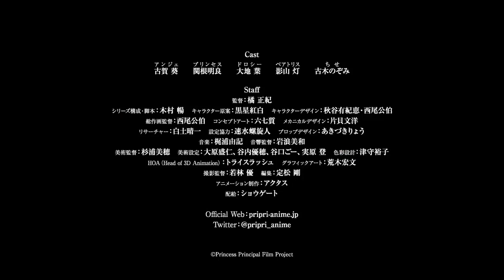Princess Principal: Crown Handler | New Movie Trailer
Se reveló un nuevo tráiler para la película animada “Princess Principal: Crown Handler”. Esta cinta es la primera de una serie cinematográfica de seis partes y se estrenará el 10 de abril de 2020.

✨Equipo de producción:

Director: Masaki Tachibana
Guión: Noboru Kimura
Diseño de personajes: Yukie Akiya, Kimitake Nishio
Banda sonora: Yuki Kajiura
Estudio: ACTUS

✨Reparto de voces:

Aoi Koga
Akira Sekine
You Taichi
Akari Kageyama
Nozomi Furuki

『プリンセス・プリンシパル　Crown Handler』　第1章　特報

『スパイ』×『スチームパンク』×『女子高生』、待望の続編が銀幕にてミッションスタート！
第1章、2020年4月10日劇場公開。

■キャスト
アンジェ：古賀 葵
プリンセス：関根明良
ドロシー：大地 葉
ベアトリス：影山 灯
ちせ：古木のぞみ

■スタッフ
監督：橘 正紀
シリーズ構成・脚本：木村 暢
キャラクター原案：黒星紅白
キャラクターデザイン：秋谷有紀恵・西尾公伯
総作画監督：西尾公伯
コンセプトアート：六七質
メカニカルデザイン：片貝文洋
リサーチャー：白土晴一
設定協力：速水螺旋人
プロップデザイン：あきづきりょう
音響監督：岩浪美和
美術監督：杉浦美穂
美術設定：大原盛仁、谷内優穂、谷口ごー、実原 登
色彩設計：津守裕子
HOA（Head of 3D Animation）：トライスラッシュ
グラフィックアート：荒木宏文
撮影監督：若林 優
編集：定松 剛
アニメーション制作：アクタス
配給：ショウゲート